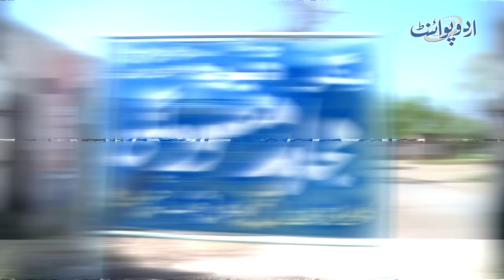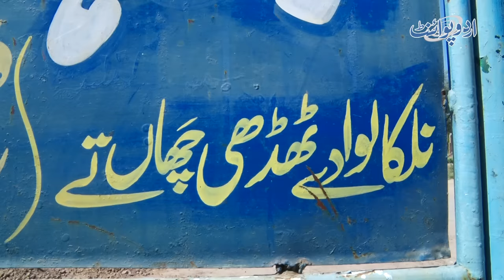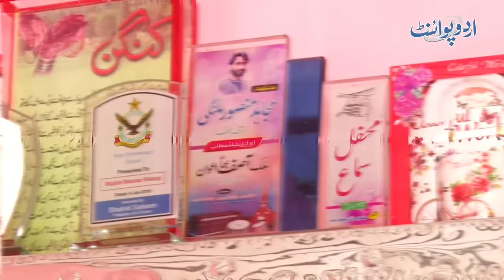Saraiki Songs Ke Famous Singer Mujahid Mansoor Malangi Ka Lifestyle - Mazdoor Kaise Bara Singer Bana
Mujahid Manzoor malangi is the special pupil of Mansoor malangi. Recently, his siraiki song has crossed millions of views on social media. He lives in a small village with all the amenities of modern Life. UrduPoint anchor Danish Hussain has given us the glimpse of his lavish Lifestyle. Have a look at the video.